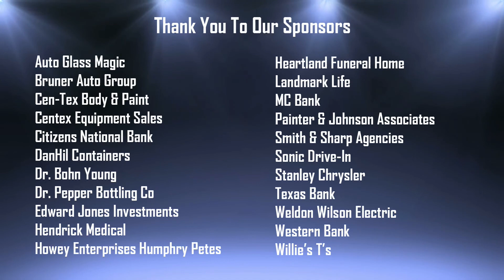Brownwood Lions Coach's Show 26 October 2022